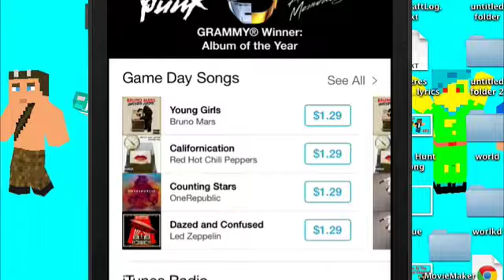Slayin Ep 2 - That Gosh Dang Minotaur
Welcome back everyone! Today i finally start uploading all the videos i recorded, but never uploaded, starting with the second episode of the crazy game Slayin!